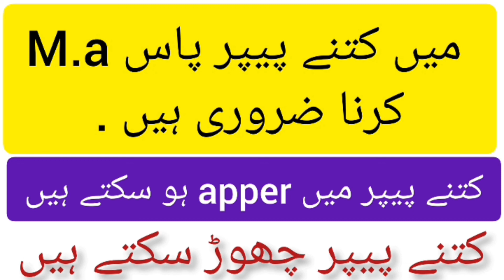M.a walo k liye kitny paper pass krna zruri r kitny chor skty /sargodha university /passing marks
university examination centre punjab university exam date sheet

inter e inter exams 2022 inter exam 2022 date inter exams 2022 ap news today inter exam inter exam schedule 2022 inter exams 2022 sindh board inter exam 2022 date karachi board inter exam postponed 2022 inter english